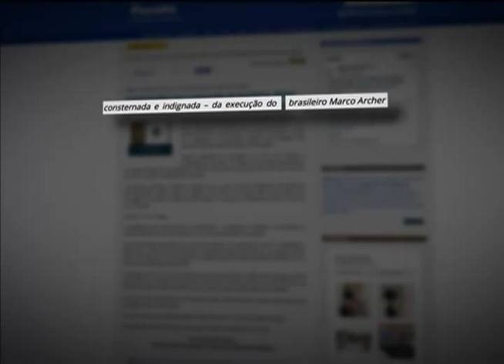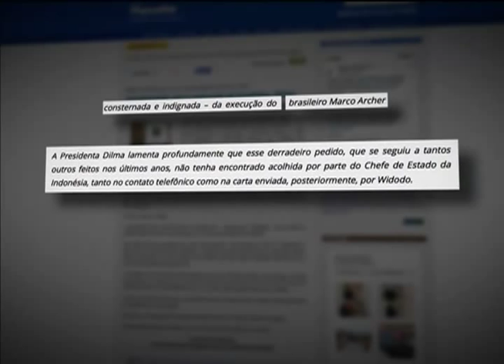Brasileiro Marco Archer é executado na tarde deste sábado na Indonésia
Presidenta Dilma Rousseff convoca embaixador do Brasil no país asiático para prestar algumas informações sobre o caso.